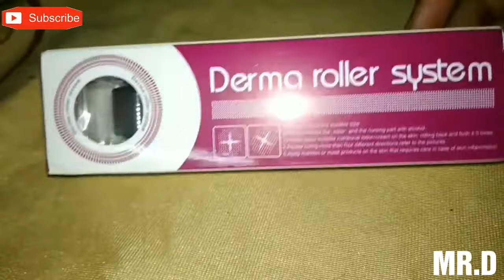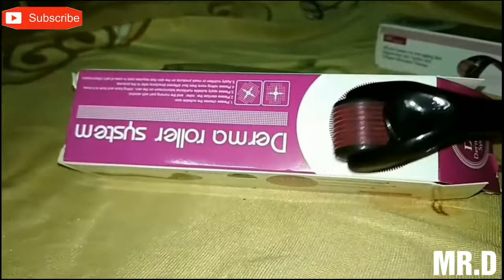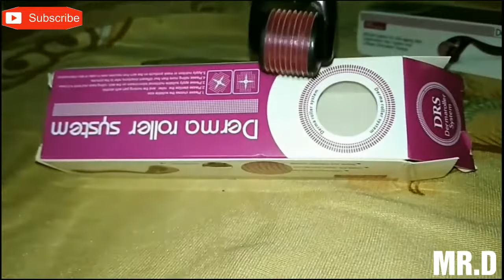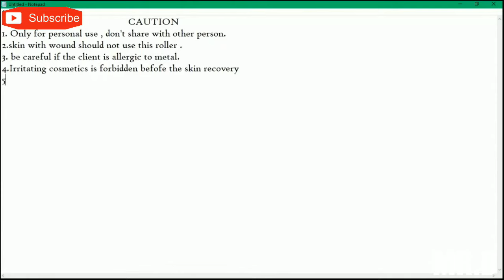How To Use DERMA ROLLER For Hair Regrowth & Skin || REVIEW||BENEFITS||CAUTION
SRRY FOR THE BAD VOICE QUALITY..
I TRIED MY BEST TO PUT ALL THE INFORMATION IN THE VIDEO ABOUT DERMAROLLER USE , CAUTION AND BENEFITS..

HERE IS THE LINK TO BUY THIS ON AMAZON ...

4.DERMA ROLLER FOR HAIR REGROWTH & SKIN || REVIEW || ||USE|| ||BENEFITS|| ||CAUTION|

5.UNBOXING best small keypad mobile || micromax x072 || under 700 || paytm mall ||

6.Cheapest mini monopod/tripod || VU4 228 phone single portable telephone holder clip stand ||